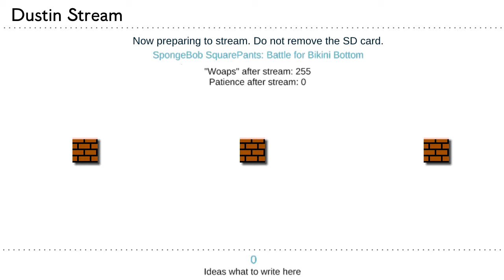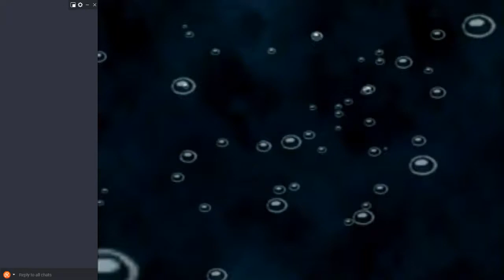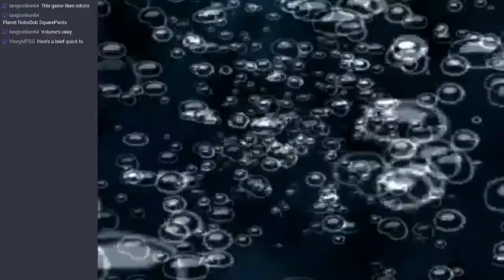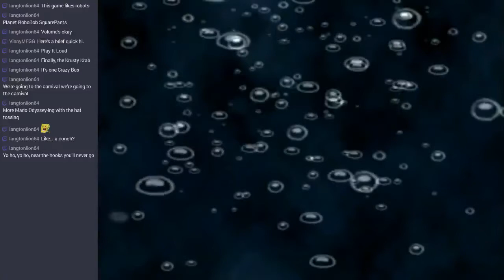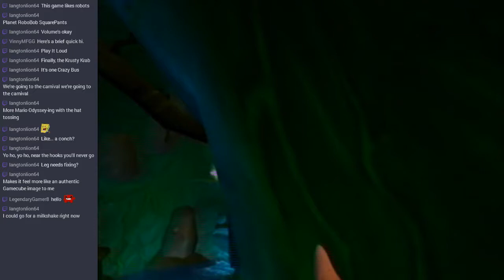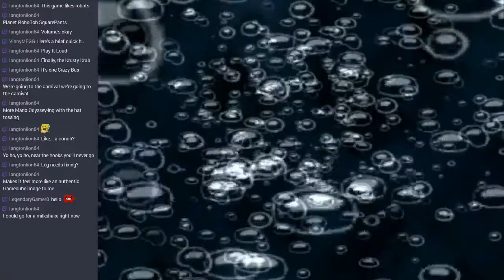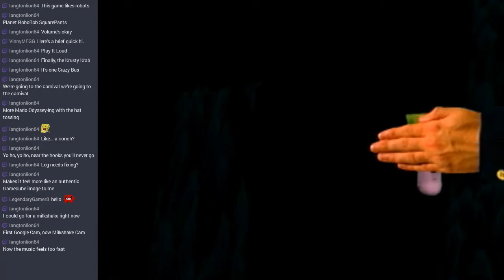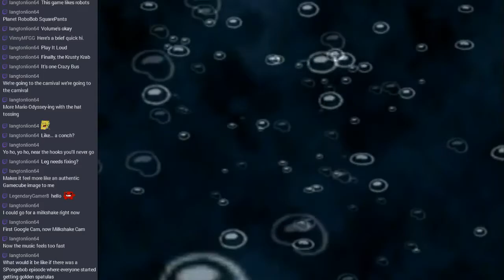[Stream] SpongeBob SquarePants: Battle for Bikini Bottom (Part 4)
My SquarePants milkshake brings all the Bikini Boys to the yard